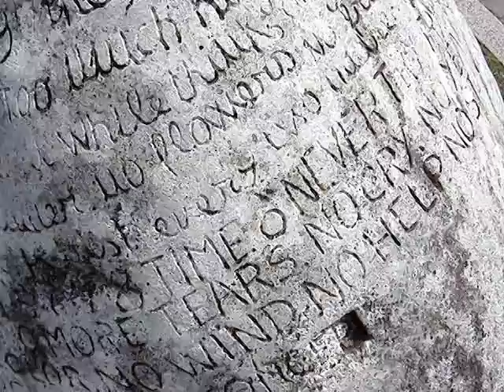Pink, red, black sweater - Castiglione Messer Marino 2005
A short documentary about the recording of "elementare drive" by "Pink, red, black sweater" sunday 28 august, Castiglione Messer Marino, Italy 2005

Pink, red, black sweater are:
Antonio Giannantonio aka Mauro Bertarelli

Labile ambientazione cinematica che prende forma da una “land–art” sfasciata, sonorizzata da tre laptop, due chitarre elettriche, basso, tastiere, voci, percussioni, oggetti e field recordings. In un era di citazionismo, citazioni e sottocitazioni aleggiano di tutte le correnti tortuose della storia della musica. Un esercizio comunicativo di emozioni a basso costo. Rimescolamento dei cardini e delle predisposizioni allo smembramento applicativo. Ricerca dell’effetto casuale come evento magico e irriproducibile, alla scoperta di altre sfumature polisemiche possibili; possibili grazie a qualcosa o ognuno, ma non dai musicisti, forse dal tempo che scandisce, dall’ascoltatore o dalle variazioni meteorologiche. Il concetto di arte appesa a un filo. Il tutto sbocciato dalle e riappoggiato sulle meravigliose immagini che fuoriescono dai nostri occhi.

È complicato formulare un’analisi appropriata su questo progetto. Posizionarlo in un contesto storiografico; forse non ci interessa, non lo vogliamo (Il tutto deriva perlopiù dalle più sparute e non precisate avanguardie artistiche della seconda metà del novecento.).
“Pink, Red, Black Sweater.” nasce dall’incontro di tre ragazzi. Flavio, Mauro Bertarelli e Pit Beat si sono conosciuti frequentando gli stessi concerti e dopo essersi scambiati le rispettive produzioni per Flavio e Mauro è stato quasi spontaneo creare un progetto insieme: i “Kerres” nel 2000 (Nome preso dalla divinità pagana dei popoli sanniti simile a Cerere per i latini. In duo hanno fatto un solo concerto nel duemilauno a “Scissuration”, festival di nuove culture e classicismo a Gaeta, Latina. Promuovendo non musica in sé, ma istallazioni sonore, ready–made di stilemi dalla classica contemporanea al folk popolare. Il progetto di non facile promulgazione è poi decaduto, ma collaborazione è continuata sfociando in cortometraggi, happening, documentari e lavori per televisioni private.). Con l’arrivo risolutivo di Pit–Beat, un altro giovane arrabbiato, autodidatta interessato alle più svariate forme d’arte, ma principalmente alla musica elettronica associata al video nascono i PRBS. Forse per confermare un amicizia, forse per non buttare via gli sforzi o forse per contrapporci alle politiche di prostituzione spicciola dell’intera scena musicale (colta e non). I ruoli sono liberi, spesso chi suona la chitarra in un pezzo suona un sintetizzatore in un altro o una percussione; il tutto spesso elaborato al laptop, ma rigorosamente suonato dal vivo. I riferimenti ad altri artisti possibili seppur labili sono (solo qualche nome): The Fall – NEU! – Trobbling Gristle – Albert Ayler – Derrick May – J. D. Salinger – Kenneth Anger – Alvin Lucier – Nam
June Paik – Teo Macero...

Parallelamente alla produzione sonora i PRBS portano avanti anche l'estensione in ambito visuale del progetto che ha concretezza in una video-istallazione performativa: “elementare drive” e prima ancora di “Dentro al gelo”.

Recensione apparsa sul numero 85 di Blow Up nel giugno 2005 PINK, RED, BLACK SWEATER Four tone of... • CD-r • 14t - 54:52 Il terzetto - Flavio, Pit Beat e Mauro Bertarelli... questa è una mascherina che conosciamo, mi sa... - della Val di Sangro propone - era ora - un rock sperimentale, di quello che “accade” dopo la dissoluzione degli assetti tradizionali. Rumorismo fluido e “simbolico” dove si mescolano fields recordings, strumenti acustici e vari livelli tecnologici (Dolphins). Ascolti-visioni tridimensionali, con sonorità multistrato (Film Works). La canzone rock si risveglia accozzaglia di conati (Nouvelle) e rumori parassiti (The End). Oppure si trasforma in congegno ritmico minaccioso e incombente dietro chitarre e tastiere ignare (Gasp!). C'è anche il deliquio tra il free e il minimalismo organico (Marcia). Fluxus, This Heat, You Fantastic, Illusion of Safety e Cappuccetto Rosso sono tutti insieme nei quindici minuti di (Four Tone), schiccheria da erstwhile freak. (7+)

All'epoca Flavio adottava lo pseudonimo di “Claudia;” e Mauro Bertarelli di “Stimmung” per i progetti di sperimentazione elettro-acustica.